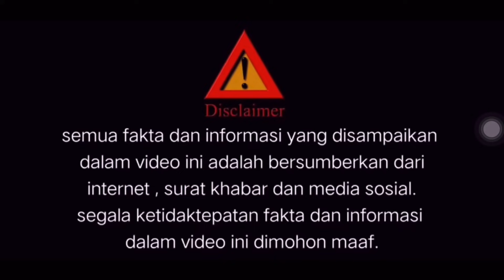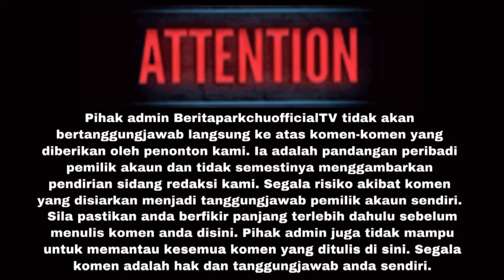Al-FATIHAH — JOHAN QARI TILAWAH AL-QURAN TELAH PERGI MENGHADAP ILAHI, DAN INI PUNCA PEMERGIAN ARWAH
NOTE : sumber atau bahan seperti gambar, video musik dalam video ini adalah bukan hakmilik beritaparkchuofficialtv . Ia digunakan adalah semata- Mata untuk menvisualkan dengan lebih jelas.. segala ketidaktepatan fakta dan maklumat dalam video ini dimohon maaf.. TIDAK BERMAKSUD UNTUK MEMALUKAN ORANG AGAMA DAN BANGSA

SUMBER : ROTIKAYA